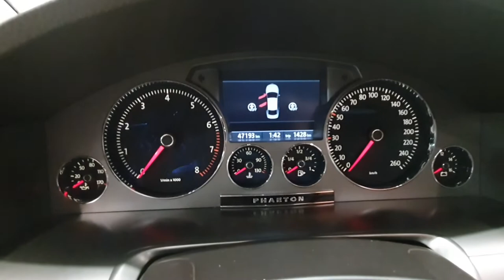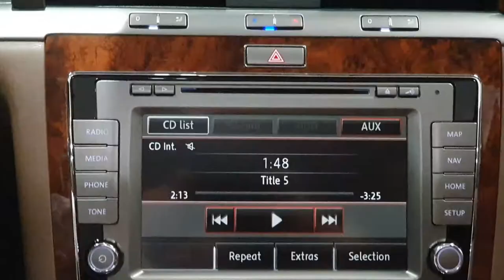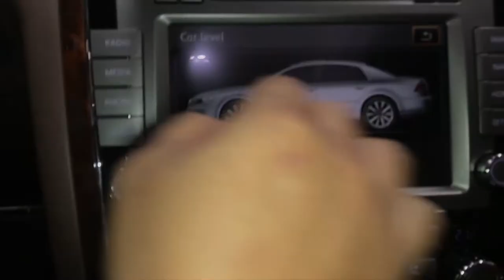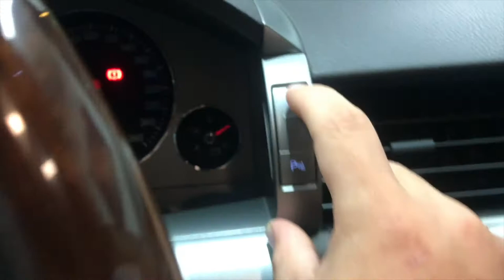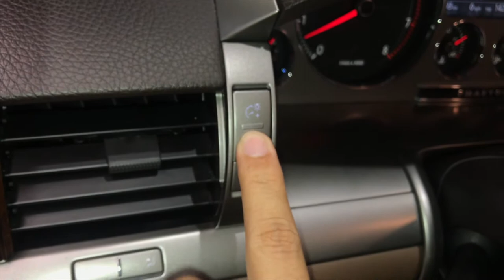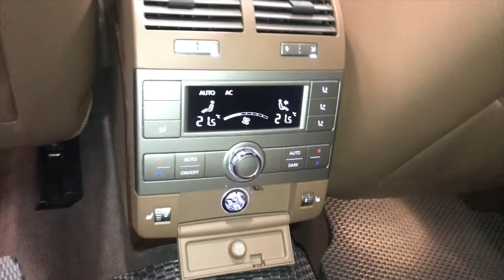Khám phá Volkswagen Phaeton 3.0 FSI 2 cầu option ngang ngửa Mercedes S Class, Audi A8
HỖ TRỢ THU MUA XE CŨ TẤT CẢ CÁC DÒNG XE KHÁCH ĐÃ SỬ DỤNG, TÌM KIẾM XE LƯỚT VOLKSWAGEN TIGUAN, VOLKSWAGGEN BEETLE, VOLKSWAGEN POLO, VOLKSWAGEN JETTA, VOLKSWAGEN PASSAT...

MUA XE CŨ CỦA KHÁCH BÁN LẠI, ĐỔI XE MỚI VOLKSWAGEN GI Á TỐT
CAM KẾT KHÔNG AI MUA CAO HƠN